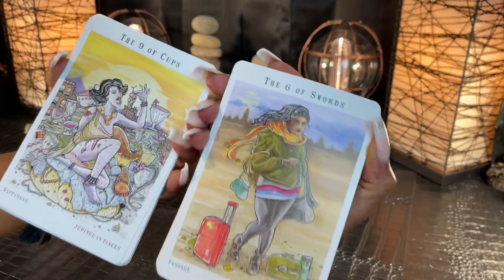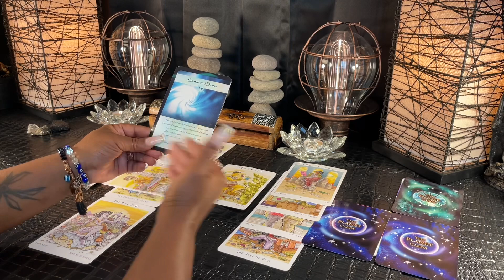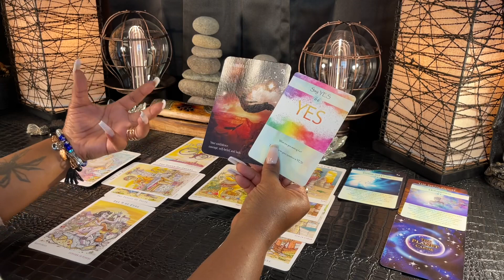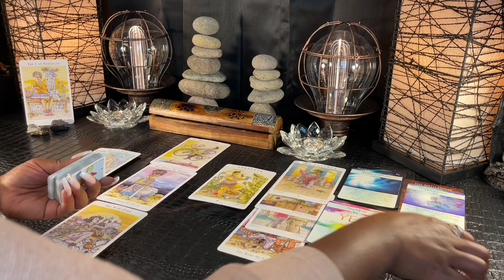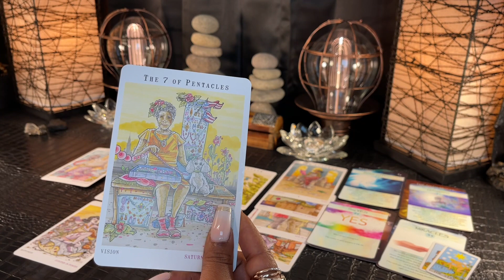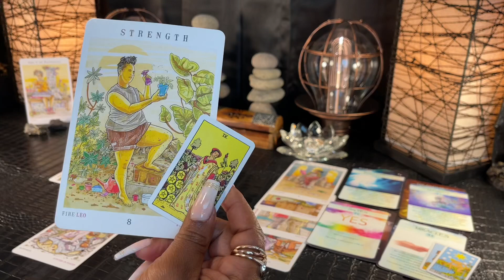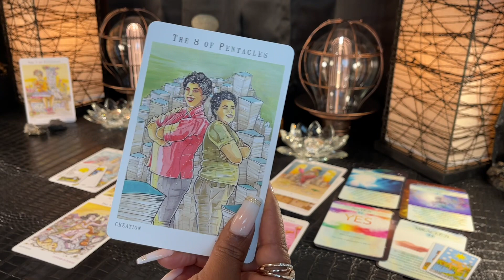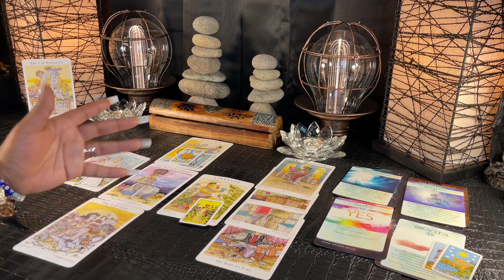SAGITTARIUS - "Someone Needs To Hear This What Is Coming Will Change Everything" JUNE 8-14 TAROT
SAGITTARIUS - JUNE 8-14 | Weekly Tarot Reading

Love & Light 💜✨